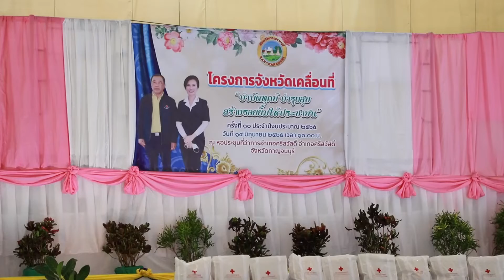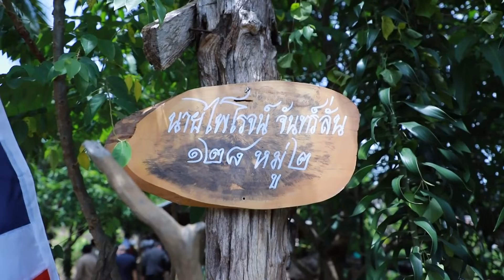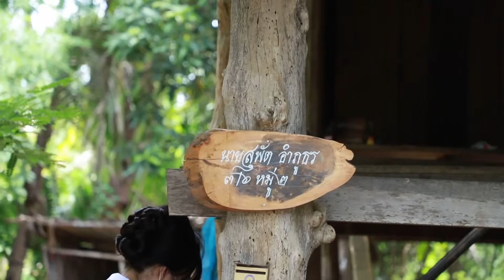กาญจนบุรีออกหน่วยจังหวัดเคลื่อนที่ครั้งที่ 10 ที่อำเภอศรีสวัสดิ์